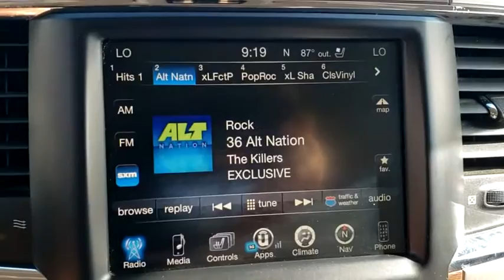2015 Ram 1500 Orlando, Deltona, Sanford, Oviedo, Winter Park, FL CN410610A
2015 Ram 1500

1-Owner ** Four Wheel Drive **V8 Engine** Bluetooth **8.4 in Display ** Smart Device Integration** Backup Camera **Usb/ Aux Audio Jack** Satellite Radio **Wifi Hotspot **10 Speaker Surround Sound System ** Polished Alloy Wheels** Lthr Cabin ** Power Outlet **Power Heated/ Cooled Front Seats **Heated Steering Wheel **Cruise Control ** Day/ Night Rearview Mirror **Power Heated Signal Mirrors ** Dual-Zone Automatic A/C ** Keyless Entry ** 15 City/ 21 Hwy **
GVWR: 6 900 LBS,QUICK ORDER PACKAGE 26H LARAMIE  -inc: Engine: 5.7L V8 HEMI MDS VVT  Transmission: 8-Speed Automatic 8HP70  GVWR: 6 900 lbs,BRIGHT WHITE CLEARCOAT,LT FROST BEIGE/BROWN  LEATHER TRIMMED BUCKET SEATS  -inc: Bucket Seats  Full Length Floor Console  Heated Second Row Seats  Full Length Upgraded Floor Console,CONVENIENCE GROUP  -inc: Keyless Go  Remote Proximity Keyless Entry  Auto High Beam Headlamp Control  Rain Sensitive Windshield Wipers,MONOTONE PAINT,32 GALLON FUEL TANK,TIRES: P275/60R20 BSW AS  (STD),PARKSENSE FRONT/REAR PARK ASSIST SYSTEM,ENGINE: 5.7L V8 HEMI MDS VVT,RADIO: UCONNECT 8.4AN AM/FM/SXM/HD/BT/NAV  -inc: Uconnect Access 1 Year Trial  HD Radio  1 Yr  Trial (Registration Required)  5-Year SiriusXM Travel Link Service  GPS Navigation  5-Year SiriusXM Traffic Service  SiriusXM Travel Link  1 Year Sirius Travel Link Service  SIRIUSXM Traffic  1 Year Sirius Real Time Traffic Service,REMOTE START SYSTEM,WHEELS: 20 X 9 CHROME CLAD ALUMINUM  (STD),TRAILER BRAKE CONTROL,3.21 REAR AXLE RATIO  (STD),TRANSMISSION: 8-SPEED AUTOMATIC 8HP70,ANTI-SPIN DIFFERENTIAL REAR AXLE,REAR WINDOW DEFROSTER,Four Wheel Drive,Tow Hitch,Power Steering,ABS,4-Wheel Disc Brakes,Brake Assist,Chrome Wheels,Tires - Front All-Season,Tires - Rear All-Season,Wheel Locks,Conventional Spare Tire,Heated Mirrors,Power Mirror(s),Integrated Turn Signal Mirrors,Power Folding Mirrors,Intermittent Wipers,Variable Speed Intermittent Wipers,Privacy Glass,Power Door Locks,Automatic Headlights,Fog Lamps,AM/FM Stereo,Satellite Radio,MP3 Player,Bluetooth Connection,Telematics,Auxiliary Audio Input,WiFi Hotspot,Smart Device Integration,Requires Subscription,Premium Sound System,Steering Wheel Audio Controls,Premium Sound System,Satellite Radio,Requires Subscription,Bluetooth Connection,Satellite Radio,Requires Subscription,Heated Front Seat(s),Cooled Front Seat(s),Heated Front Seat(s),Power Driver Seat,Power Passenger Seat,Driver Adjustable Lumbar,Passenger Adjustable Lumbar,Seat Memory,Adjustable Steering Wheel,Trip Computer,Power Windows,Pass-Through Rear Seat,Rear Bench Seat,Leather Steering Wheel,Heated Steering Wheel,Keyless Entry,Power Door Locks,Universal Garage Door Opener,Cruise Control,Climate Control,Multi-Zone A/C,A/C,Woodgrain Interior Trim,Power Driver Seat,Power Passenger Seat,Leather Seats,Heated Front Seat(s),Driver Adjustable Lumbar,Passenger Adjustable Lumbar,Cooled Front Seat(s),Auto-Dimming Rearview Mirror,Driver Vanity Mirror,Passenger Vanity Mirror,Driver Illuminated Vanity Mirror,Passenger Illuminated Visor Mirror,Floor Mats,Mirror Memory,WiFi Hotspot,Smart Device Integration,Adjustable Pedals,Power Door Locks,Power Windows,Trip Computer,Engine Immobilizer,Security System,Traction Control,Stability Control,Traction Control,Front Side Air Bag,Tire Pressure Monitor,Driver Air Bag,Passenger Air Bag,Passenger Air Bag Sensor,Front Head Air Bag,Rear Head Air Bag,Child Safety Locks,Back-Up Camera